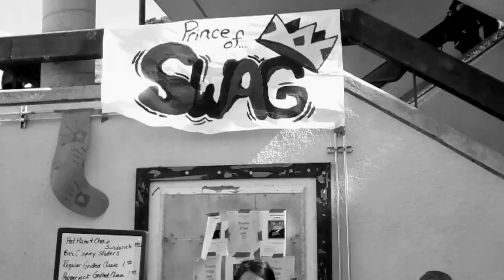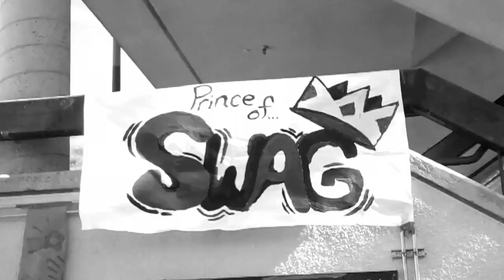Jordan Newt - Fresh Down 2 My Socks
Music video by Jordan Newt performing Fresh Down 2 My Socks.